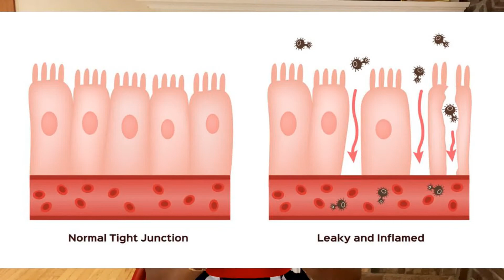What is in Your food: Plant protein lectins and it effect on the body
The plant protein Lectins and it effects on the body.
Lectins are proteins found in plants but concentrated in a few. Lectins are found in the seed and skin of the plants we  eat. Some of these  plants include: Wheat, Corn,  Soy, Peanuts, Cashews, Oats, beans, Rye, Potatoes , Night shade vegetables like Tomatoes, peppers and many more.
Examples of diseases are; Autoimmune Diseases, Anemia, Arthritis, Diabetes, Prediabetes, insulin resistance, chronic fatigue, headaches, Hypertension, Brain fog, Cancer, GI issues, skin issues, asthma, allergies, depression, obesity, unable to gain weight and many others.
Below is a link to Dr. Gundry's yes and no list for food you could eat and high lectin foods to avoid.